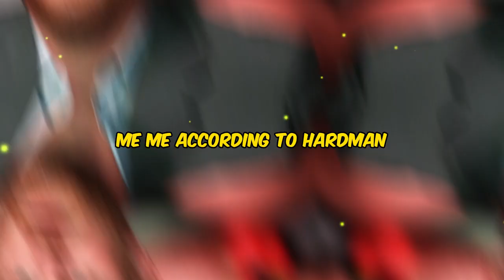Harry Exposed: Robert Hardman's Explosive Rant on Prince Harry's 'Me, Me, Me' Attitude!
Greetings, royal enthusiasts! It's delightful to have you back for your regular dose of Royal news and Analysis. Now, in the aftermath of Hardman's new book, "Charles Third: New King, New Court – The Inside Story," the author minced no words during an interview with GB News Breakfast, especially when addressing the dynamics involving Harry and Meghan. The scathing critique painted a vivid picture of a couple easily offended and harboring a deep sense of resentment, perceiving themselves as perpetual victims within the grand royal narrative.

Hardman highlighted the couple's reaction to various situations, pointing out that the Sussexes often feel slighted and believe they are the targets of a calculated campaign. The crux of the issue lies in their apparent inability to accept responsibility, with a tendency to cast themselves as victims regardless of the circumstances. Harry's book, in particular, was singled out for its incessant focus on "me, me, me," according to Hardman, portraying the prince as a solitary figure in a sea of indifference. This self-obsession, as alleged by Hardman, undermines the collaborative nature of the Royal Institution.

The once-promising duo, poised to make substantial contributions to the Commonwealth, now seem to only emerge from the shadows to express their discontent with the challenges of royal life. Hardman expressed skepticism about the Sussexes returning to the Royal working unit but harbors hope for reconciliation within the royal family. Despite the evident rift, there's a collective desire for Family Ties to prevail, and a semblance of unity to be restored.

One of the most shocking claims from Hardman's book involves the Queen's reaction to Harry and Meghan using her private nickname for their daughter, Lilibet. Hardman alleges that the Queen was angrier than ever after the couple suggested they had sought permission to use the name. It's clarified that the Queen was upset not about the name itself, but the implication that permission had been sought.

As we navigate this tangled web of accusations, one thing becomes clear: the Royal drama shows no signs of abating. The Sussexes, intentionally or inadvertently, continue to be the focal point of controversy, leaving the public and the royal family in a state of perpetual uncertainty. In conclusion, amidst the emotional highs and accusations, it's crucial to demand transparency and accountability from those living their lives in the public eye. The saga of Harry and Meghan continues, and we'll be here to dissect every twist and turn.